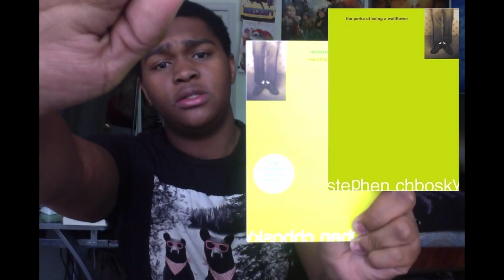JULY READING PLAN (TBR'S) AND BOOK-TUBE-A-THON :DDD